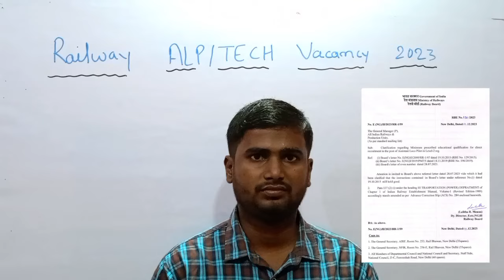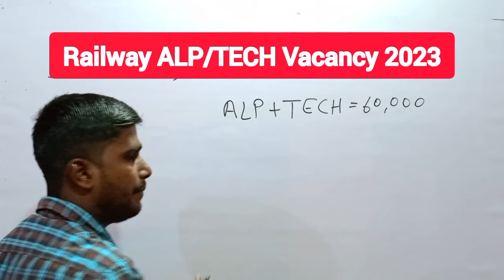Railway ALP New Vacancy 2023 | Railway New Vacancy 2024